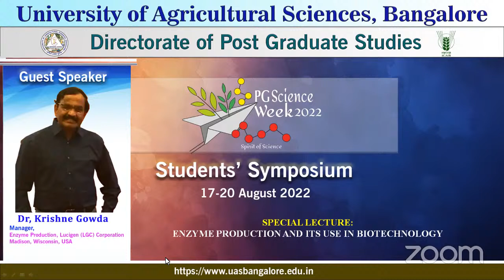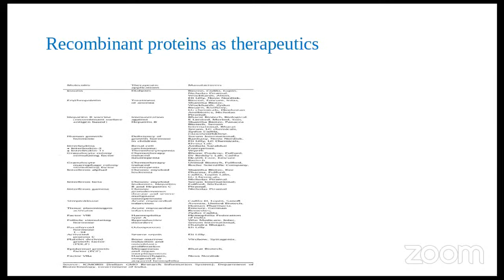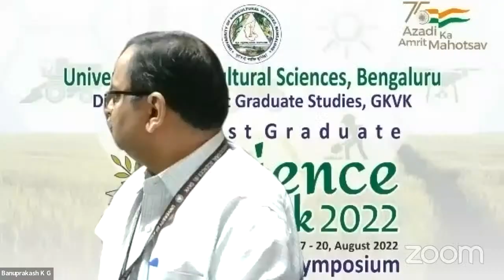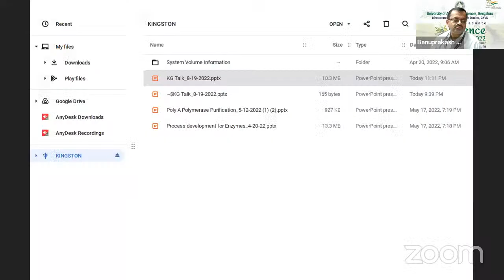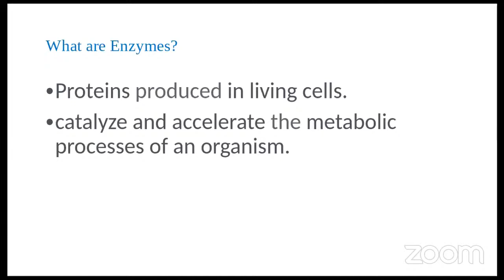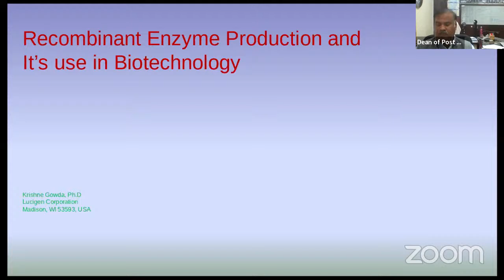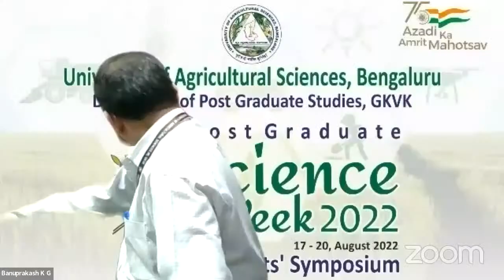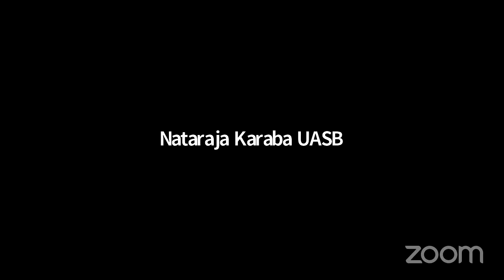SW2022: Lecture on Enzyme production & it’s use in Biotechnology : Dr. Krishne Gowda